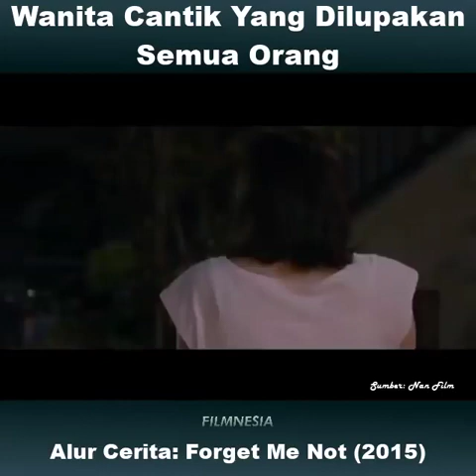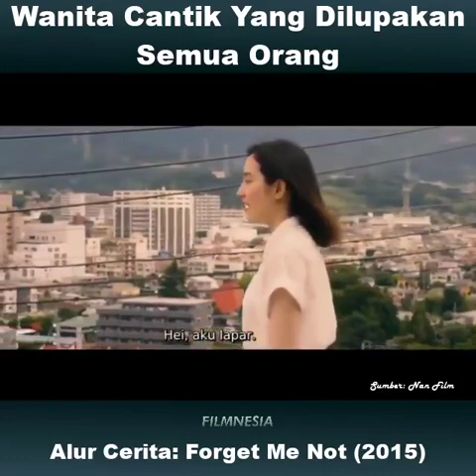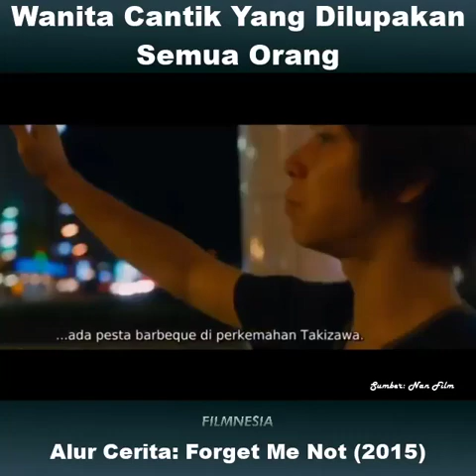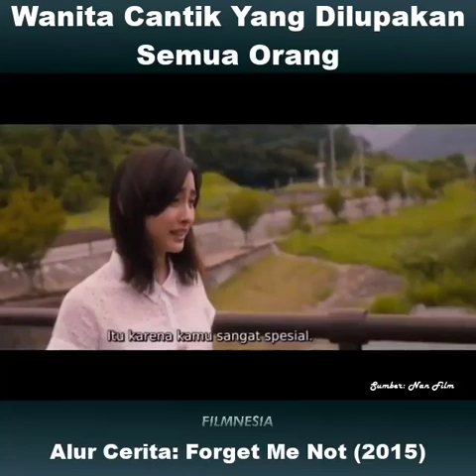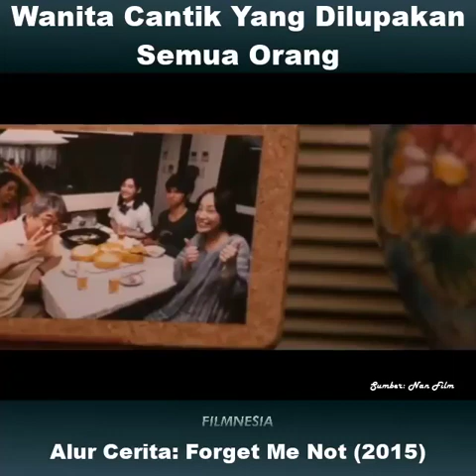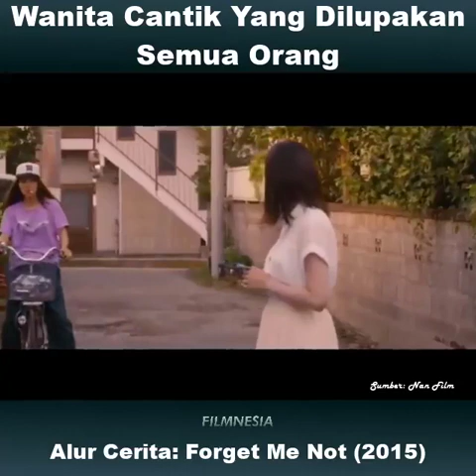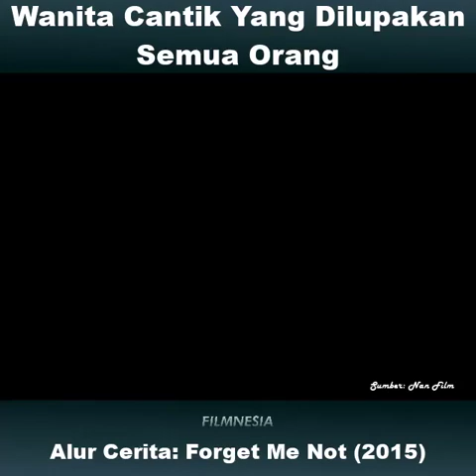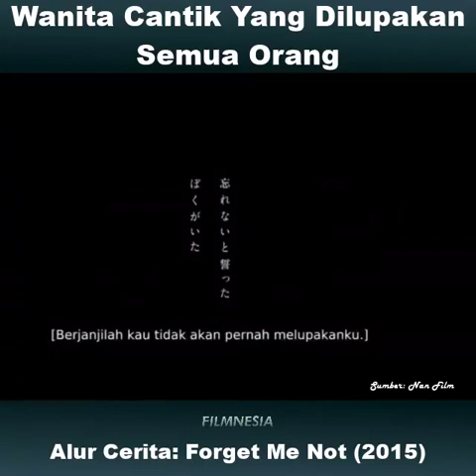review film : forget me not (2015) "wanita cantik yang dilupakan semua orang"